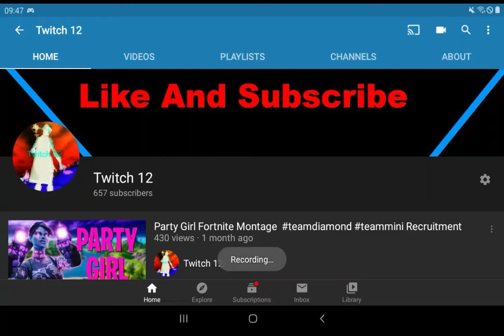Who Ever Give Me The More Subscriber Until 1K Subscriber Will Get A Big Shoutout